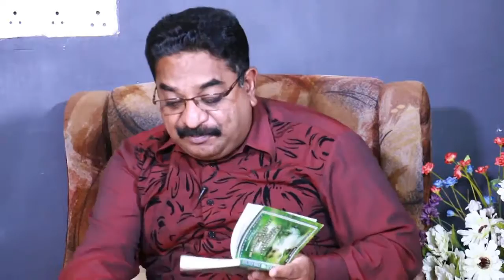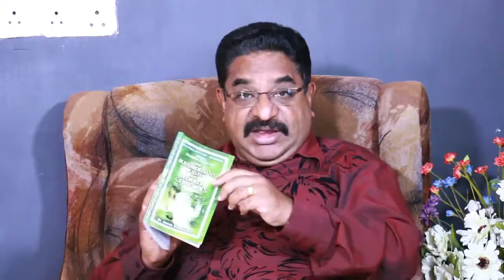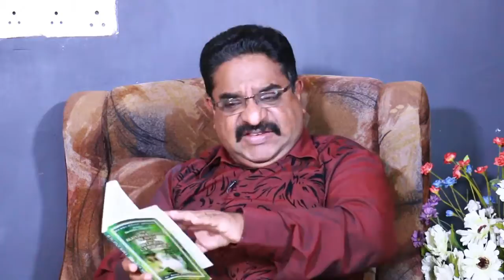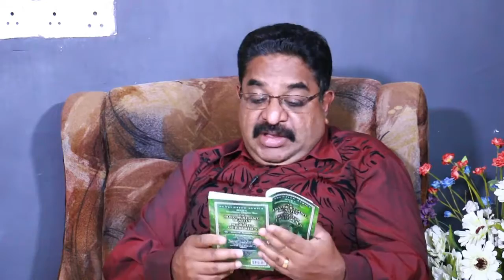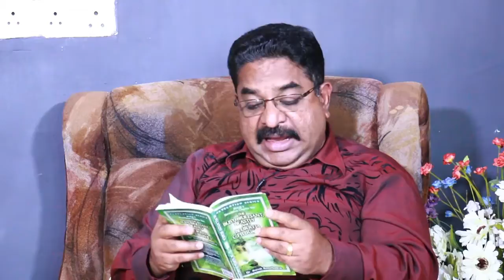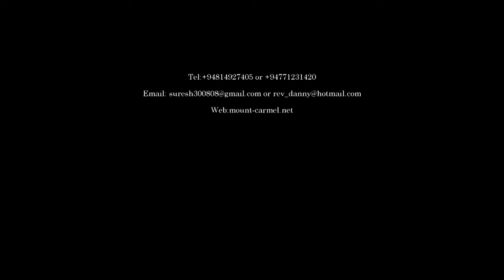The Book of Revelation - PART 4 – ENGLISH – Rev. Dr. Suresh Ramachandran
Adapted from Pastor's YouTube channel